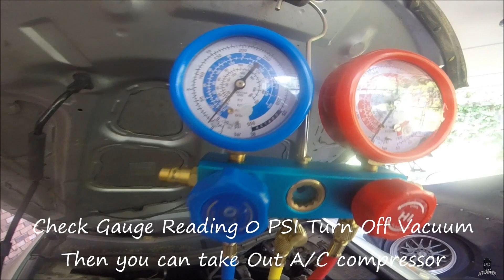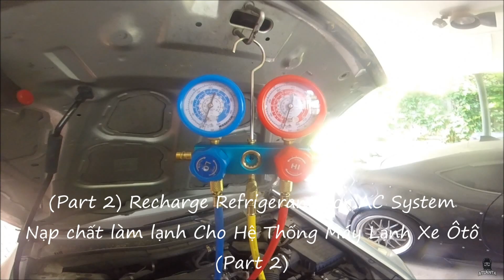(Part 1) Thay hệ Thống Lốc Nén Khí Lạnh Cho Xe ôtô - TylerNguyen Atlanta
(Part 1) A/C Compressor Replacement - TylerNguyen Atlanta - TylerNguyen Atlanta